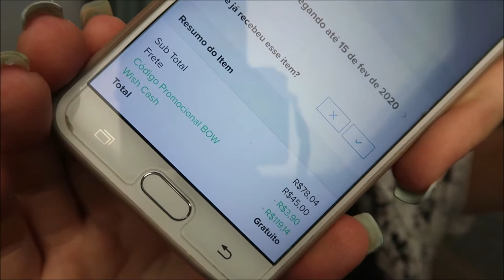UNBOXING E TESTE: MINI SUPER NINTENDO DA WISH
Link do produto mostrado indisponível.

Faça como eu e milhares de pessoas, trabalhe no conforto da sua casa, fature uma boa grana! Se quiser saber como eu faço, acesse este link e bora mudar de vida

Precisando emagrecer? Vai esta dica infalível